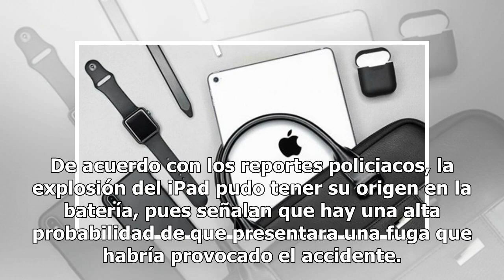iPad explota en tienda europea y pone en riesgo a trabajadores (FOTO)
Una frase popular dice que la realidad supera a la ficción; así lo demostró una Apple Store con un hecho digno de La Rosa de Guadalupe. El día de ayer se registró la explosión de un iPad en una tienda oficial ubicada en la plaza Leidseplein, en Ámsterdam. El iPad explotó dentro de la tienda y comenz...